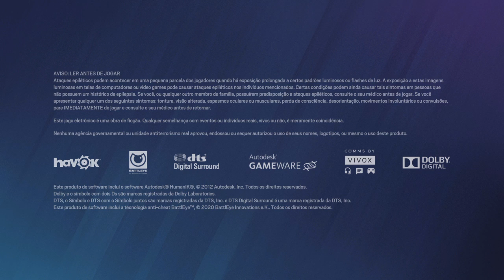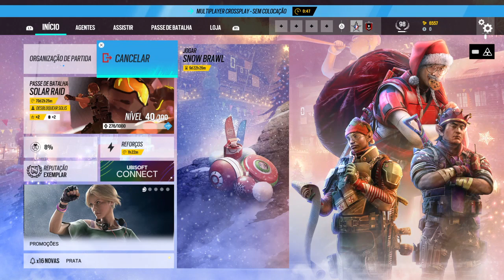Tom Clancy's Rainbow Six® Siege_20221227134045